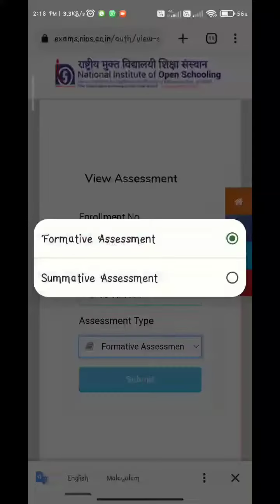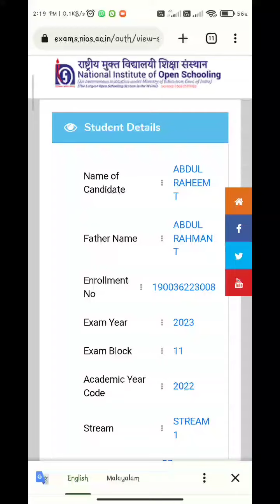Nios 2023 April practical exam result published